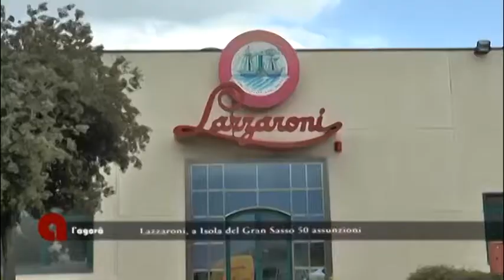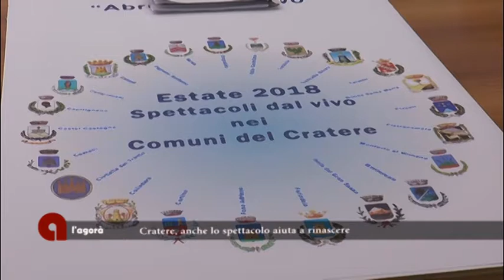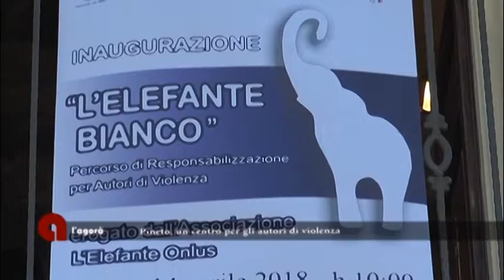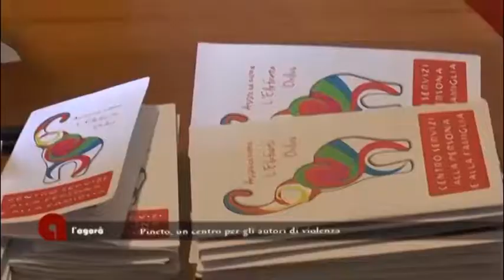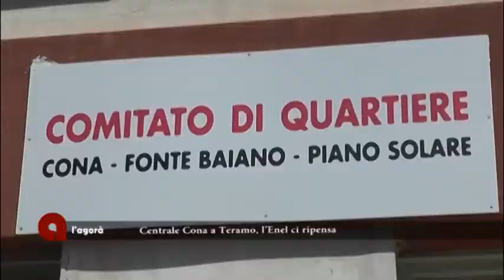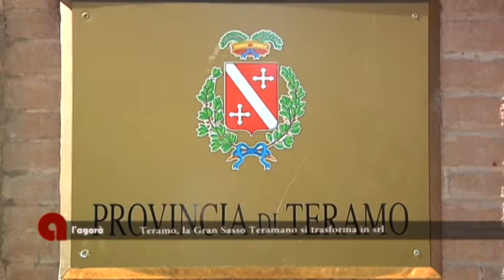L'Agorà del 29/04/2018